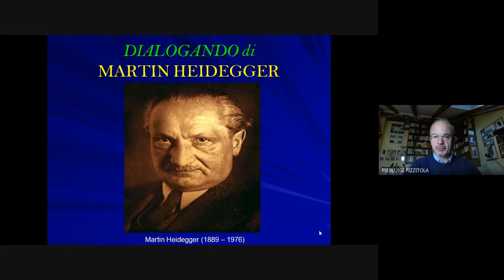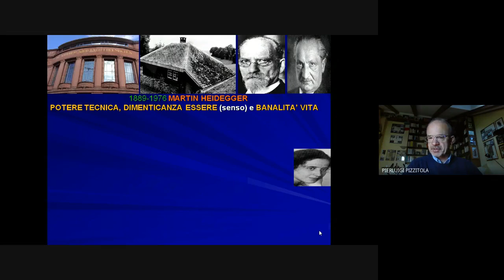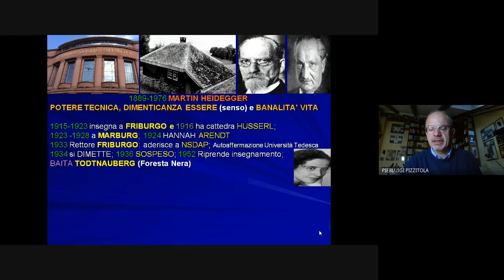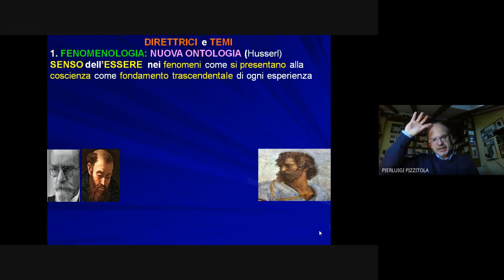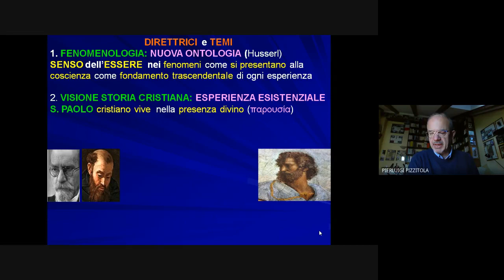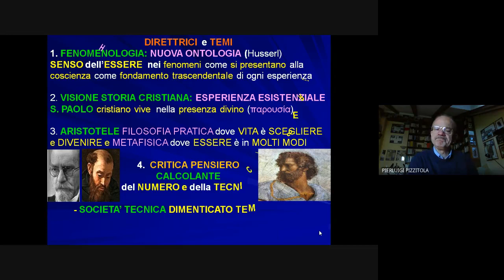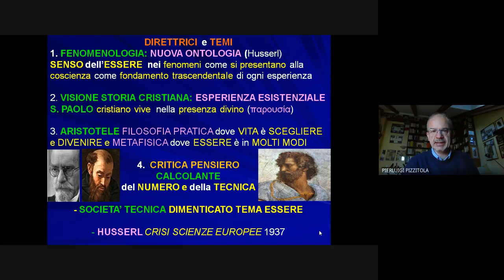1. Introduzione a Martin Heidegger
Per Martin Heidegger la crisi dell'”umanità europea” è nell'abbandono dei problemi del pensiero per una razionalità sul numero. Heidegger critica la pretesa di scienza e tecnica di porsi come unico pensiero valido: è il pensiero calcolante che trasforma tutto in utile e funzionale perdendo il tema dell'essere. La sua ricerca  segue tre direttrici:1. la fenomenologia come scienza della vita fattuale che è l’essere nel mondo; 2. il cristianesimo primitivo dove emerge il tempo come “momento opportuno”  e non cronologico; 3. il pensiero di Aristotele che interpreta la vita come movimento e scelta.  la vita si muove riferendosi ad oggetti, prendendosi cura di qualcosa. Nelle filosofie precedenti manca la differenza ontologica perché da Parmenide a Hegel la metafisica vede l'essere come "presenza" rendendo impossibile il divenire e l'esistenza storica dell'uomo. Per la storicità dell'esistenza l'essere non va inteso come ciò che è comune, ma come differenza da ogni ente perché l'essere è il non-ente, il nulla, come “trascendenza" dall'ente che consente il progetto.